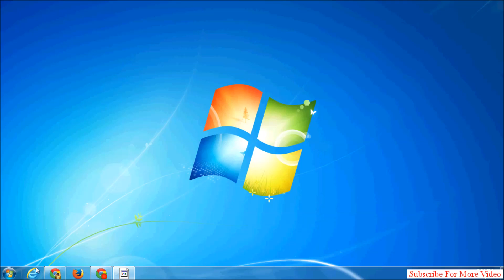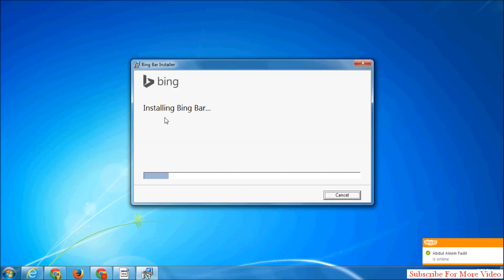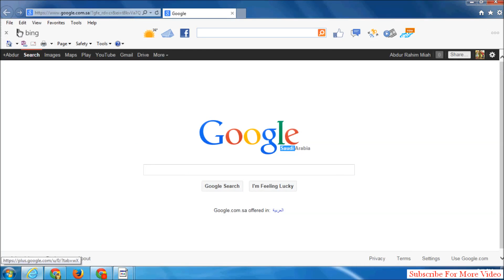How to Add a Toolbar to Internet Explorer - Bangla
Today, various toolbars containing different options can be downloaded and enabled in your internet browser. In this tutorial, you will learn how to add a toolbar to internet explorer.

Toolbar in internet explorer can be easily downloaded and added, to understand this look at the eight step process given below.

Step 1 -- Download toolbar

First of all, open internet explorer and let's download a toolbar first. In this tutorial, we will be downloading the bing toolbar.

Step 2 -- Run the download

With that done, a notification window will open up. Over here, click on the Run button so that as soon as the file is downloaded, it will automatically run the installer.

Step 3 -- Finish installation

The bing toolbar automatically installs itself, so you will just have to wait till the processing is completed.
Once the installation is complete, simply click on the Finish button to close the installer.

Step 4 -- View the toolbar

With that done, internet explorer will open automatically and on top you can see the bing tool bar appearing in the browser.

Step 5 -- Disable the toolbar

After you add a toolbar to internet explorer you can even disable the toolbar from the browser. For that, go to the tool menu and click on internet options.

Step 6 -- Go to the "manage add-ons" option

Once the new window opens up, go to the program option then click on the manage add-ons option.

Step 7 -- Select the added toolbar

Over here, let's select the newly added bing toolbar and click on the disable button appearing towards the bottom of the window.

Step 8 -- Disable the toolbar alternatively

Now once you restart the browser, the bing tool bar will be disabled. An alternate way to disable the bing toolbar is by clicking on the cross icon within the toolbar. This will open up a new window, from where you can select the disable option and click on OK to save the changes made.

In this way, by following the steps above another toolbar in internet explorer apart from bing can also be added or disabled.